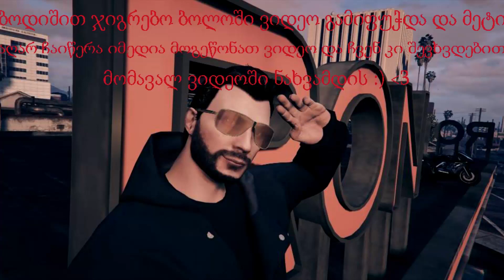Need for Speed |ქართულად| NISSAN Skyline GT-R V spec [1999] ტუნინგი